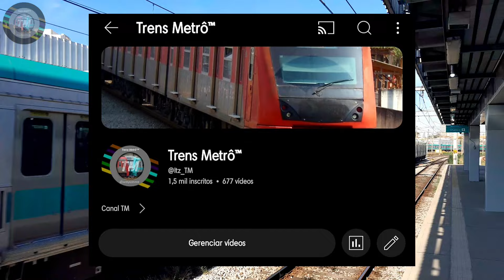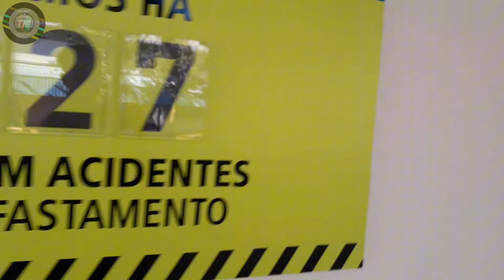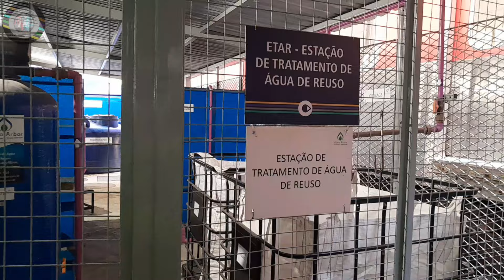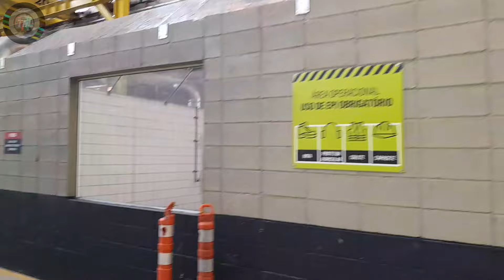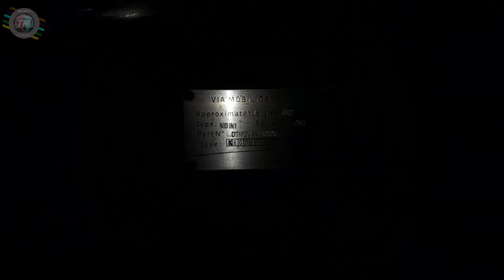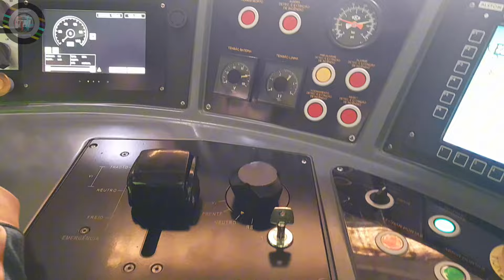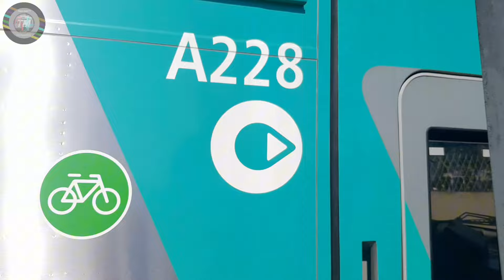SampaRailway #04 | Visita No Pátio Presidente Altino |CCO | Oficina De Truques Da ViaMobilidade | TM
Fala Povo, Hoje Vou Apresentar o Pátio De Presidente Altino Para Vocês a Convite Da ViaMobilidade Junto do @KauaHenriqueFerrovia , espero que gostem.
-Bruno TM

Hey People, Today I'm going to present the Presidente Altino courtyard to you at the invitation of ViaMobilidade along with ‎@KauaHenriqueFerrovia, I hope you like it. -Bruno TM
Bem Vindo Ao Canal TM, Sinta Se a Vontade

Um Abraço, Até o Proximo Video

Welcome to the TM Channel

A hug, until the next video

Canais Parceiros / Partner Channels